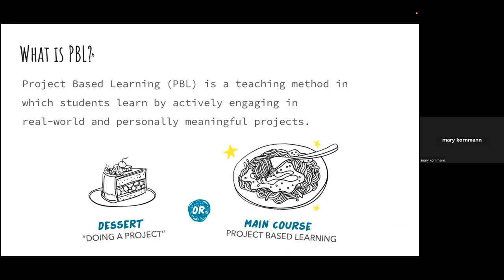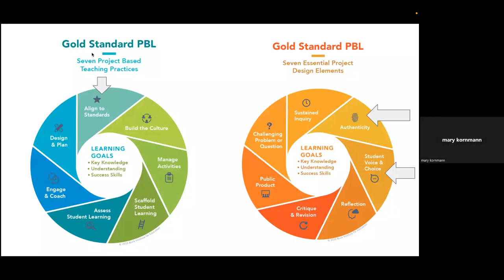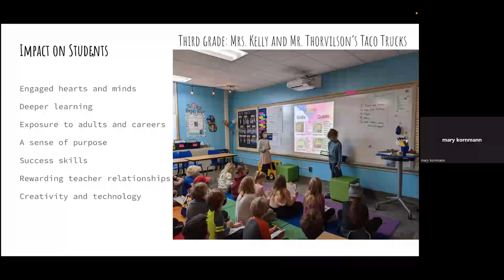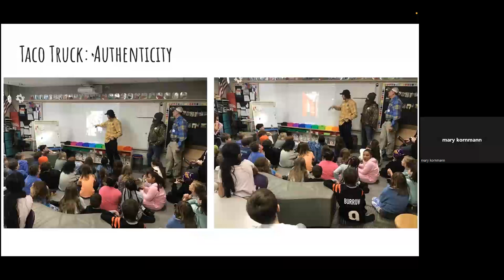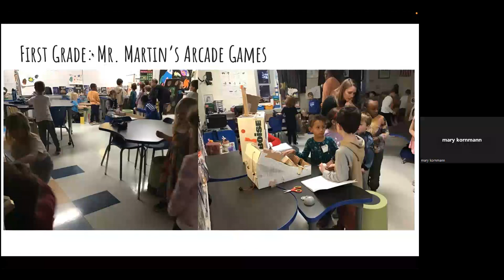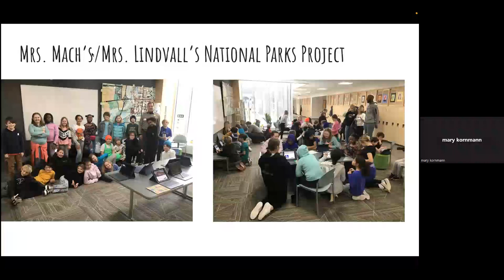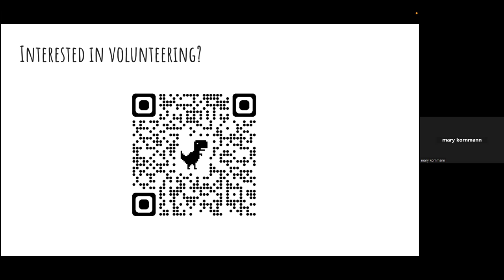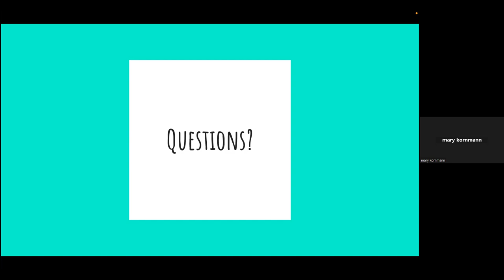"Project-Based Learning at Meadowbrook Elementary" - 1/31/23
Mary Kornmann and Natalie Sawatzky "Project-Based Learning at Meadowbrook Elementary" - 1/31/23

Mary Kornmann is the instructional coach at Meadowbrook Elementary. Before this role, she taught Second grade at Meadowbrook for four years and taught Kindergarten, First grade, and Second grade in Robbinsdale. Mary lives in Golden Valley with her husband, Paul, and their spicy two-year-old daughter, Grace. They are expecting their second child in late April, so Mary welcomes any advice on managing two kids! When she's not playing or painting with her daughter, Mary loves to travel, learn new things, read Liane Moriarty books, and rearrange her home.

Natalie Sawatzky has served as the principal of Meadowbrook Elementary in the Hopkins School District for the past three years. Before that she served as an Assistant Principal (five years) and School Counselor (11 years); all at Meadowbrook! Natalie and her family live in Golden Valley and her children proudly attend Hopkins Schools. When she's not at school, she enjoys reading, learning, and watching her children participate in youth sports.

This week, we heard from Mary Kornmann, instructional coach, and Natalie Sawatzky, principal, at Meadowbrook Elementary School. They presented their school’s commitment to and early success in Project-Based Learning (PBL). In a more traditional approach to education, a project is the dessert, the finishing course that the student produces after lectures and reading and research (the main meal). PBL turns that approach on its head and makes the project the main meal. The bulk of student learning comes through building out the project, usually in a group or team. And project selection is driven by what students express an interest in learning. Of course, teachers ensure that elements of the project align with specific academic goals for their age and grade. What the students are learning and doing has been impressive. Third graders designed Taco Trucks, which meant learning about the mechanical side, the ingredients, and the business model. First graders designed and built arcade games and then hosted kindergarteners to test drive their creations. Fourth graders are building marketing campaigns and websites to increase attendance at a favorite national park. So far, PBL is a big success in increasing student engagement and learning.